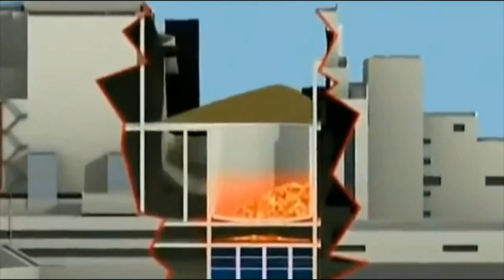Chernobyl Disaster - The Risk of a 2nd Explosion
The Chernobyl disaster was a catastrophic nuclear accident that occurred on 26 April 1986 at the Chernobyl Nuclear Power Plant in Ukraine (then officially the Ukrainian SSR), which was under the direct jurisdiction of the central authorities of the Soviet Union.

After the disaster, the pools and the basement below the reactor were flooded because of ruptured cooling water pipes and accumulated firefighting water, and constituted a serious risk. The smoldering graphite, fuel and other material above, at more than 1200 °C, started to burn through the reactor floor and mixed with molten concrete from the reactor lining, creating corium, a radioactive semi-liquid material comparable to lava. If this mixture had melted through the floor into the pool of water, it was feared it could have created a serious explosion.

Vassili Nesterenko - Nuclear Physicist: "Our experts studied the possibility and concluded that the explosion would have had a force of 3-5 megatonnes. Minsk, which is 320km from Chernobyl, would have been razed, and Europe rendered uninhabitable."